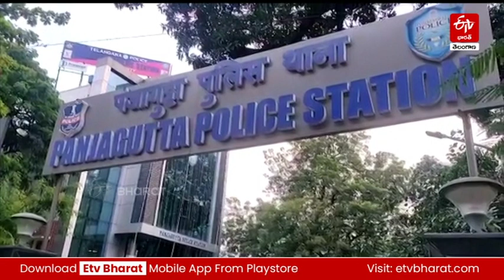Drug Smugglers Arrested | అతి పెద్ద డ్రగ్స్ లింక్‌ను ఛేదించిన పంజాగుట్ట పోలీసులు - ఇద్దరు అరెస్టు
డ్రగ్స్ దందాపై రోజురోజుకు పోలీసుల నిఘా పెరుగుతుంది. తాజాగా డ్రగ్స్ దందాలో దేశంలోనే ఓ కీలక ముఠా పోలీసులకు చిక్కింది. గోవా నుంచి భాగ్య నగరానికి డ్రగ్స్​ సరఫరా చేస్తున్న నిందితుడి సహా మత్తు పదార్థాలు విక్రయిస్తున్న మరో వ్యక్తిని పంజాగుట్ట పోలీసులు అరెస్టు చేశారు.